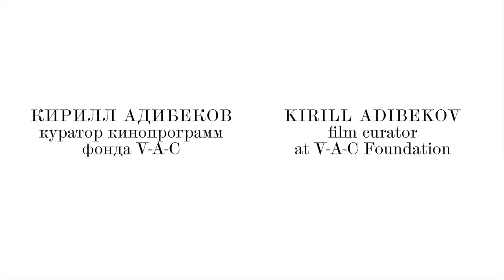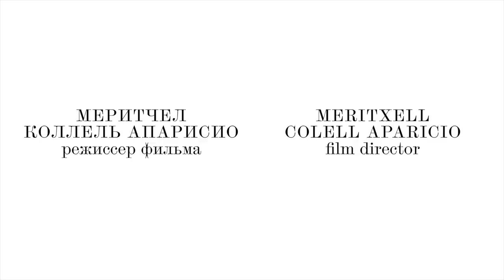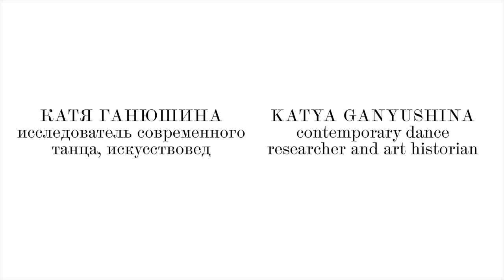Дискуссия с автором фильма «Навстречу ветру» Меритксель Колелль Апарисио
Режиссер Меритксель Колелль Апарисио и исследовательница современного танца Катя Ганюшина обсуждают взаимодействие кино и хореографии.

Меритксель Колелль Апарисио — каталонский режиссер и монтажер. Училась в Университете кинематографии в Буэнос-Айресе. Сотрудничает с Фондом Жоана Миро. Ее дебютный полнометражный фильм «Навстречу ветру» был отобран для участия в Ателье Cinéfondation (Каннский кинофестиваль 2017).

Катя Ганюшина — исследователь современного танца, искусствовед. Выпускница магистерской программы Университета Глазго. Основатель агентства современного танца «ROOM FOR».